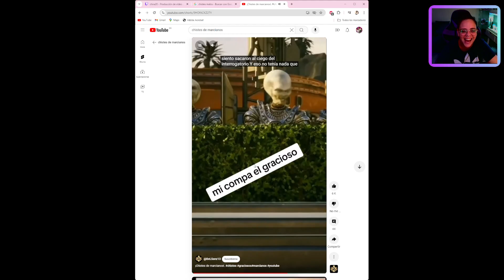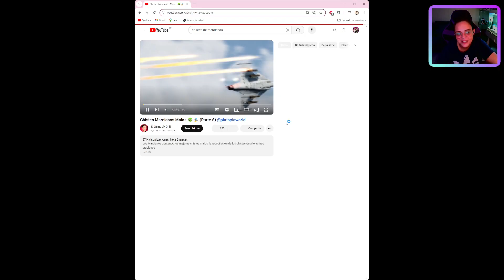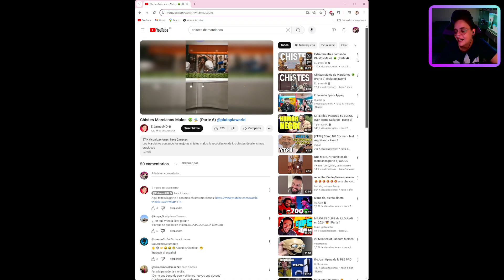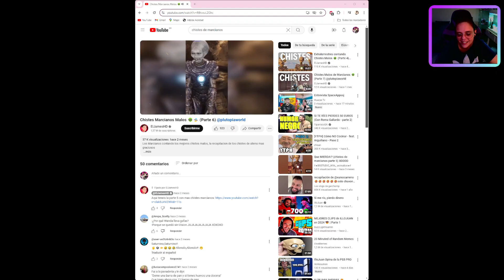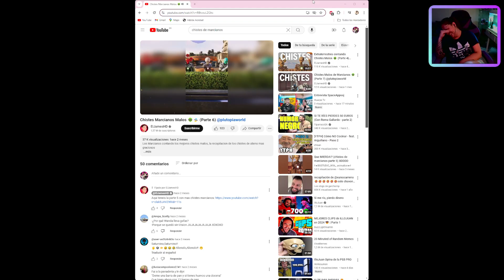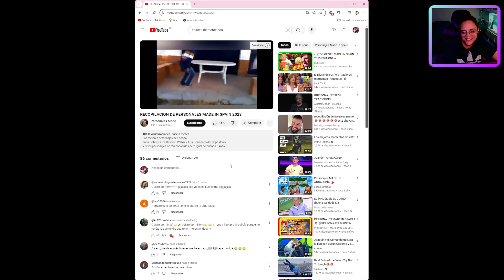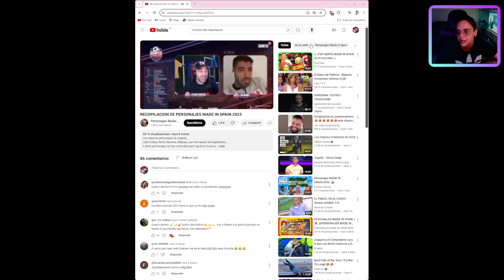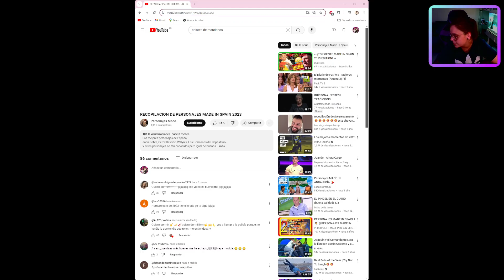THE WALKING DEAD TEMP3#3 SUBtember!!!! |SE AGRADECE FOLLOW 💜